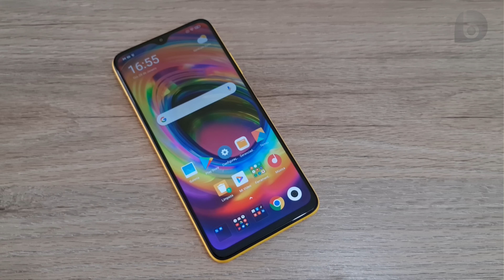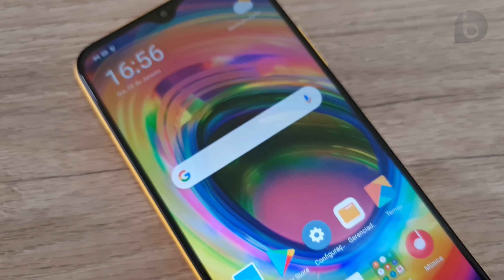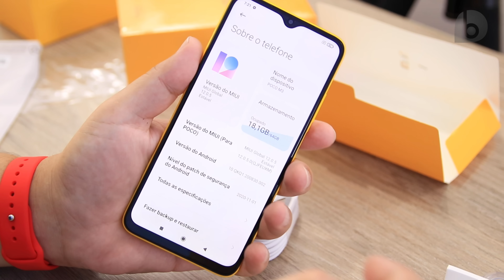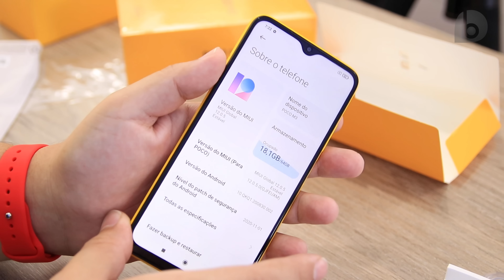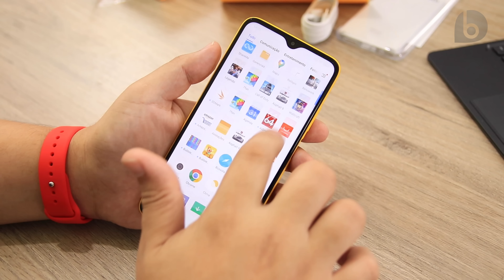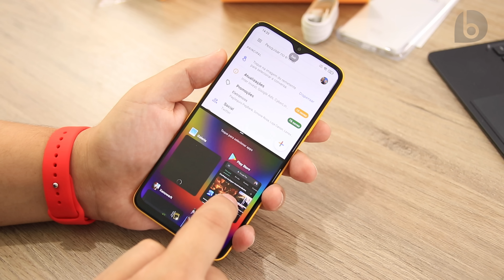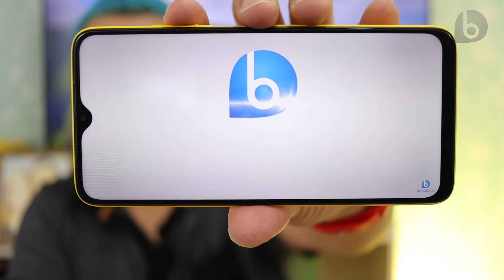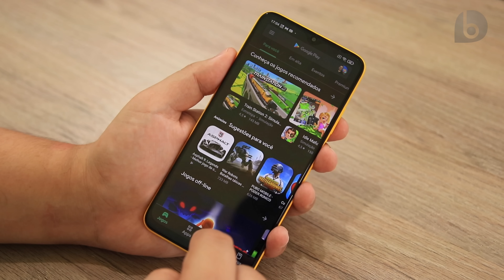POCO M3 | Esse foi IMPORTADO e TAXADO, mas AINDA FOI BARATO! Unboxing e Impressões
⭐⭐⭐Compre o Poco M3⭐⭐⭐
👉Loja no Brasil (entrega mais rápida):
Comprei o Poco X3 no comecinho de dezembro do ano passado, durante a pré-venda. Demoraram enviar e ainda fui taxado, mesmo assim ficou mais barato do que o Poco M3 vendido no Brasil. O Poco M3 é um smartphone barato da Xiaomi e ainda com um hardware bem interessante, contando com tela LCD IPS de 6,53 polegadas Full HD+ (2340x1080) e proporção de 19,5:9. Traz o chipset Snapdragon 662, possui versões com 64GB e 128GB de armazenamento, 4GB de RAM, bateria monstro de 6000 mAh, sensor de digitais na lateral, reconhecimento facial e Android 10 com MIUI 12. São 3 câmeras traseiras (48MP f/1.8 e 2x2MP f/2.4, uma pra macro e outra pra profundidade). A câmera frontal tem 8MP f/2.1. Conheça nesse vídeo o conteúdo da caixa e as primeiras impressões do Poco M3: demorou mas chegou!
⭐⭐⭐ SMARTPHONES QUE INDICO!! ATUALIZADO FEVEREIRO - 2021 ⭐⭐⭐

Capítulos
00:00 Finalmente, Poco M3
02:02 O Unboxing
04:16 Design
06:37 Interface
07:25 Tela
08:10 Recursos
09:57 Desempenho
10:27 Bateria
10:48 Câmeras
12:11 Sensor de digitais e Desbloqueio Facial
12:33 Áudio e Tela pra vídeos
13:00 Conclusão